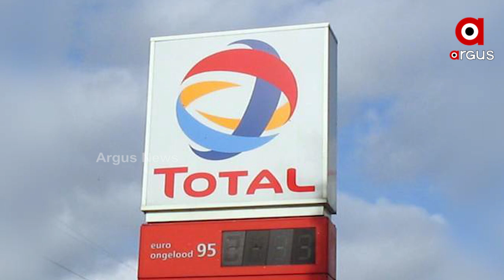ଆଦାନୀ ଟୋଟାଲ ଗ୍ୟାସ ଲିମିଟେଡର ୨୦୨୨ ଆର୍ଥିକ ବର୍ଷର ଫଳାଫଳ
ଆଦାନୀ ଟୋଟାଲ ଗ୍ୟାସ ଲିମିଟେଡର ୨୦୨୨ ଆର୍ଥିକ ବର୍ଷର ଫଳାଫଳ। ଅପରେସନ କ୍ଷେତ୍ରରେ ୮୦ ପ୍ରତିଶତ ରାଜସ୍ବ ବୃଦ୍ଧି ସହ ଏହା ୩,୨୦୬ କୋଟିରେ ପହଞ୍ଚିଛି। ସେହିପରି EBITDA ୯ ପ୍ରତିଶତ ବଢିବା ସହ ୮୧୫ କୋଟିରେ ପହଞ୍ଚିଛି। ଏହାସହ କମ୍ପାନୀର ସିଏନଜି ଷ୍ଟେସନ ସଂଖ୍ୟା ୩୩୪ କୁ ବୃଦ୍ଧି ପାଇଛି